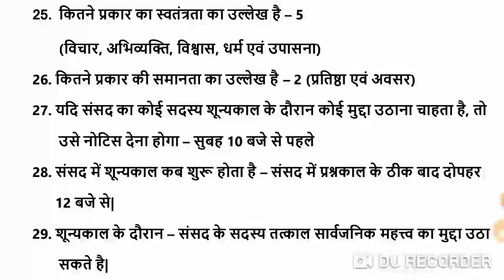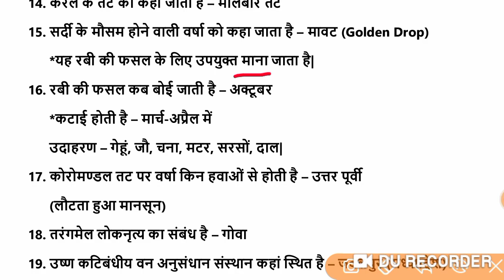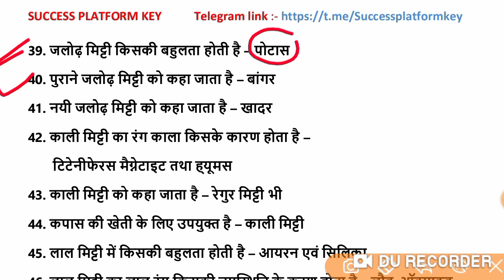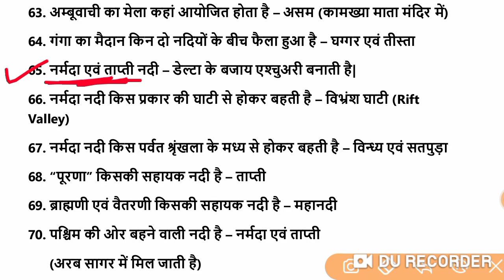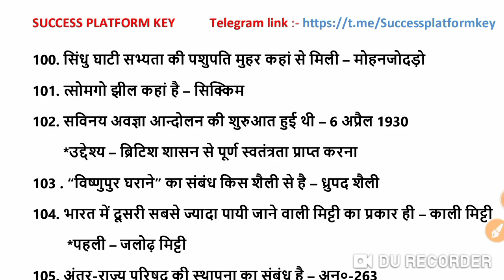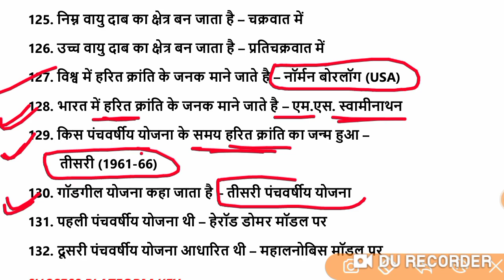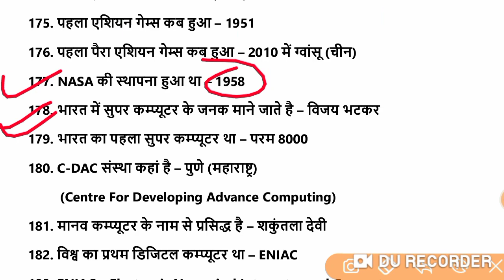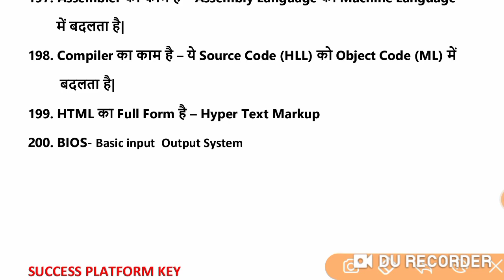रेलवे ALP/TECH | NTPC | GROUP D में पूछे प्रशन | Gk | Science | Static Gk | GA for Railway exam 2024